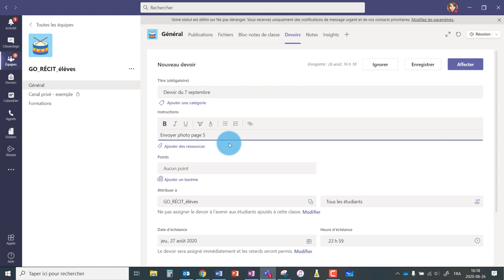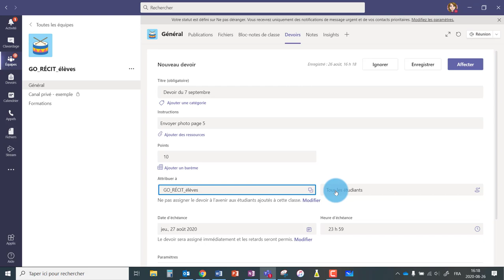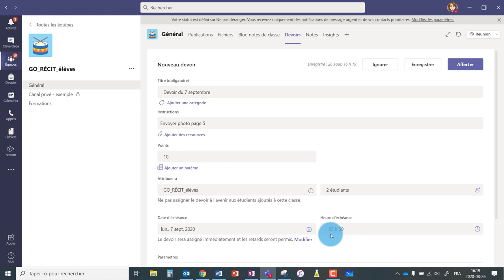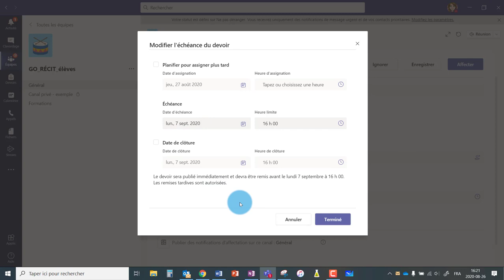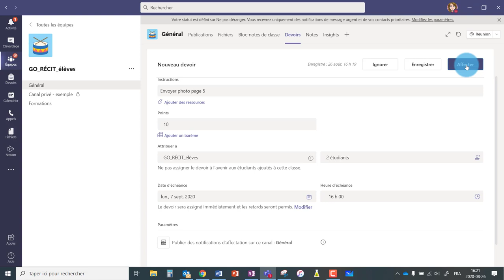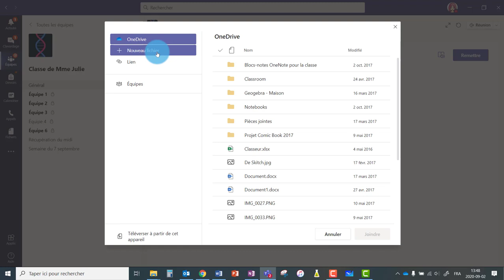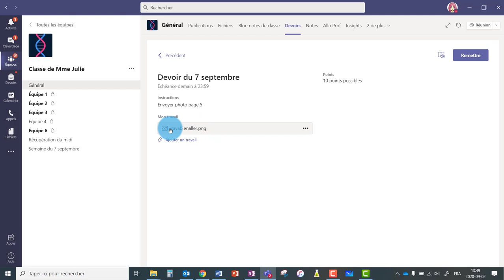Teams - Les devoirs - Créer un devoir (affectation)